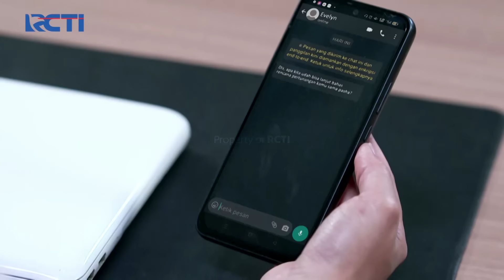Elena Ingin Membuat Adisty Menderita | CINTA BERAKHIR BAHAGIA | Eps.170 (5/7)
Kuota terbatas*

Saksikan selengkapnyaaa disini :
PULANG SAYANG!! Raja Ingin Menyendiri Tanpa Arsyi

Elena merasa tak puas setelah mengambil Pasha dari Adisty, Elena juga tidak berhenti untuk mencari cara agar Adisty semakin sakit dan menderita, Elena kembali tersenyum licik di hadapannya